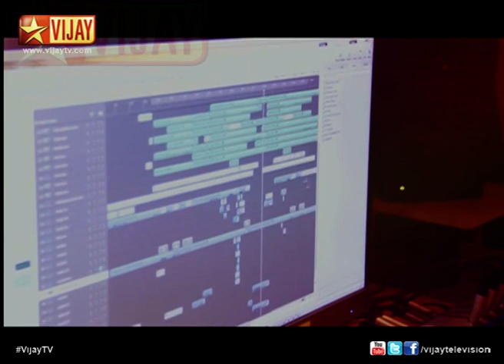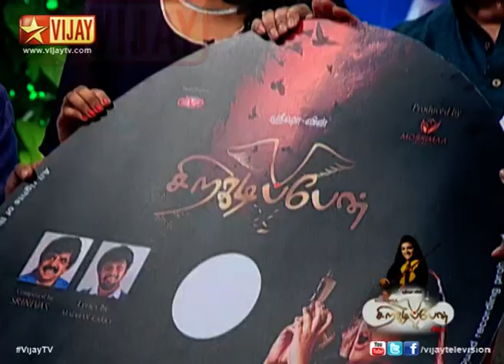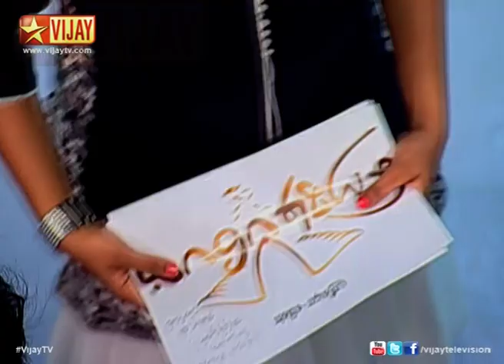Srishavin Siragadipen | Episode 2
The Audio launch of music album Srisha's Siragadippen.